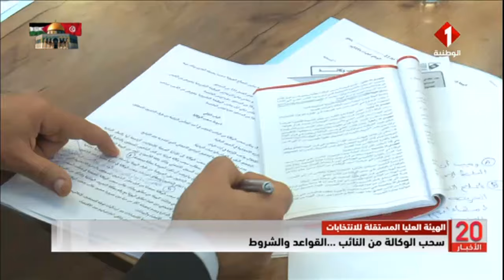الهيئة العليا المستقلة للانتخابات || سحب الوكالة من النائب ... القواعد والشروط